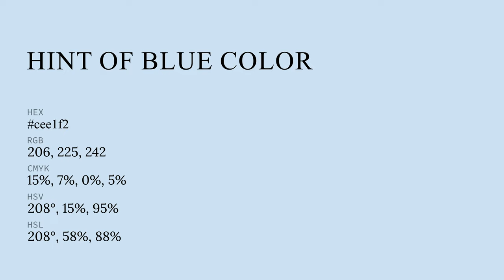Hint of Blue color cee1f2 hex color - Blue color - Warm color cee1f2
What color is Hint of Blue ? cee1f2 hex color - Blue color - Warm color cee1f2

Hex cee1f2 Color Code is also known as Hint of Blue color.

Hex cee1f2 Color code in RGB color code model is created after adding 80.78% red color, 88.24% green color and 94.90% blue color.
Hex cee1f2 Color code in CMYK color (process color) code model is generated after subtraction of 14% cyan, 7% magenta, 0% yellow and 5% black.